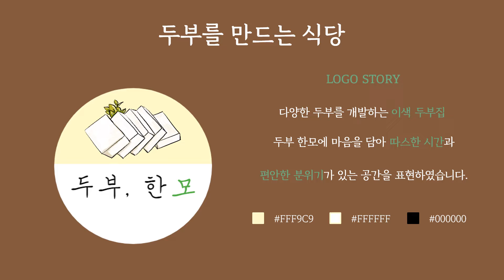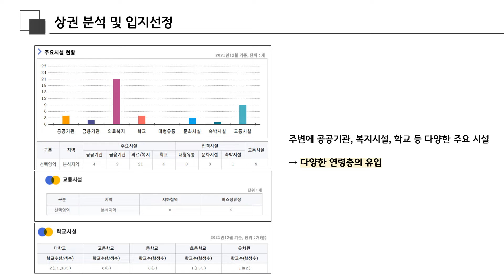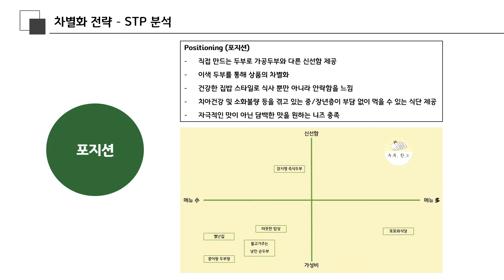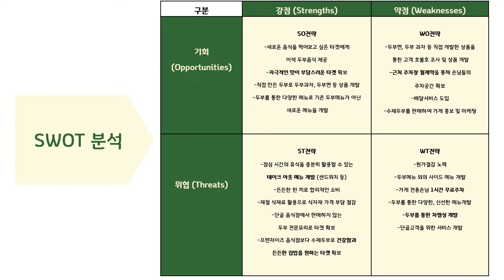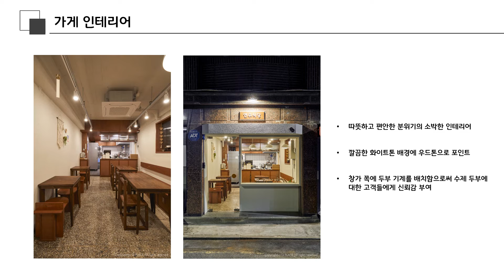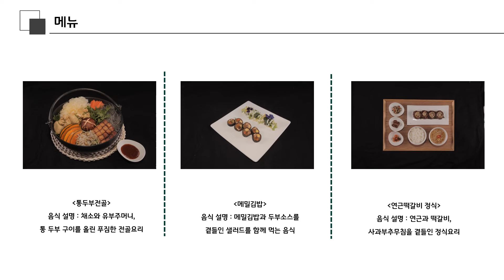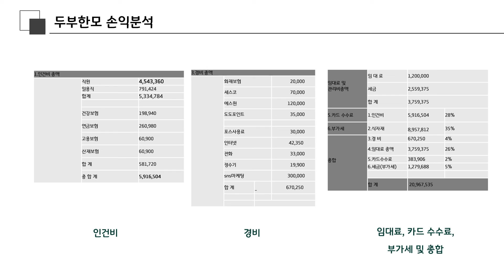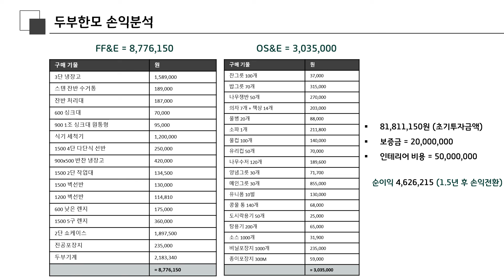우송대학교 글로벌한식조리전공 캡스톤디자인 12팀 두부,한모